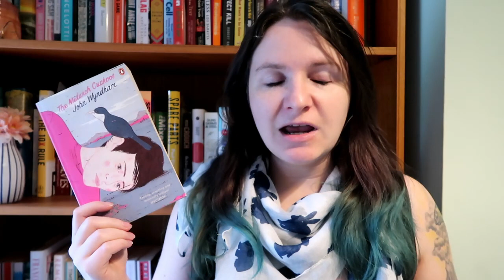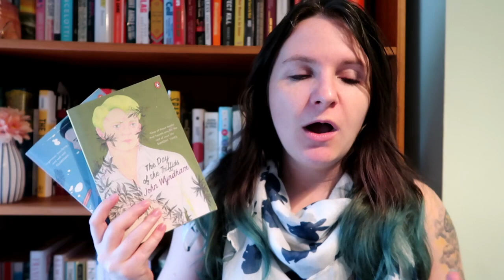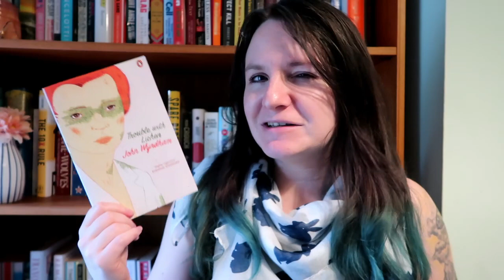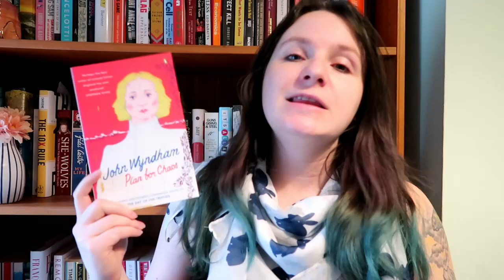Author in the Spotlight | John Wyndham - classic sci fi at its finest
Books Mentioned
Chocky
The Chyrsalids
Trouble with Lichen
The Midwich Cuckoos
The Kraken Wakes
Plan for Chaos
The Day of the Triffids